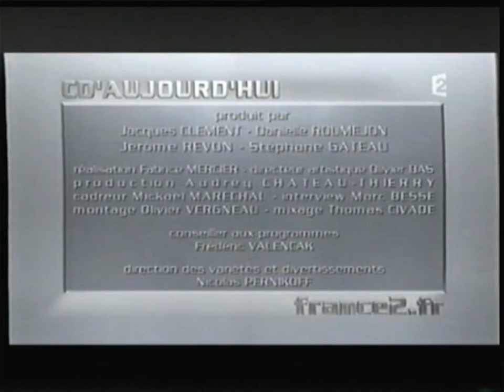France 2 - 17 Décembre 2009 - CD'Aujourd'hui + B.A. Films des Fêtes